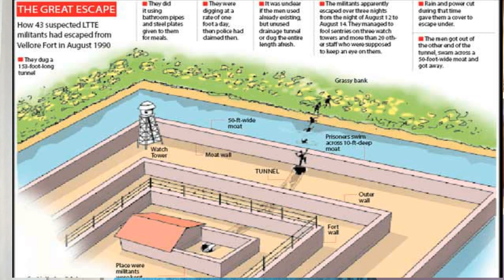சீமானின் ஆசான் சுபா முத்துக்குமார் | சாகத் துணிந்தவன் சரித்திரம் ஆகிறான்! | கார்த்திக் தமிழன்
சுப.முத்துக்குமார் அண்ணனின் சாகச வரலாறு
அண்ணனின் நினைவுகள்...முத்துகுமார் தூக்கிய ஆயுதத்தை விட அவன் சிந்தனை பேராபத்து என்று உணர்ந்தவர்கள் தான் அவனை சிதைத்திருக்கிறார்கள் என்றும் சொன்னார்.
 போராளிகள் உருவாக்கப்படுவதில்லை, போராளிகளாகவே பிறக்கிறார்கள் என்பது உண்மையானால் இவன் அவ்வாறு பிறந்தவன்...
சுருக்கமாக,
10 ஆண்டுகாலம் தமிழ் தேசிய விடுதலைக்காக சிறை வாழ்வு,
5 ஆண்டுகாலம் தலைமறைவு ஆயுத போராட்ட வாழ்வு,
4 ஆண்டுகாலம் மக்கள் சனநாயக அரசியல் வாழ்வு.
சாகத் துணிந்தவன் சரித்திரம் ஆகிறான்!
சாகப் பயந்தவன் தரித்திரம் ஆகிறான்!